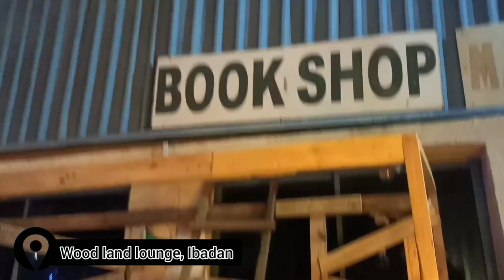TGIF || GUESS THE DRINK TAG CHALLENGE (with pictures) + KARAOKE NIGHT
Hey guys , this video is about a little game I had an idea to create , so I decided to bring this idea to life by inviting my friends over so I can shoot a video while we play the game , unfortunately a video clip from the first  round of the video was missing I was seriously pained but never the less the video turned out very interesting I had lots of fun with my friends and I hope you do so . Luckily enough there was a karaoke night at a lounge in my school I decided to attend so as to make sure the video ended nice.